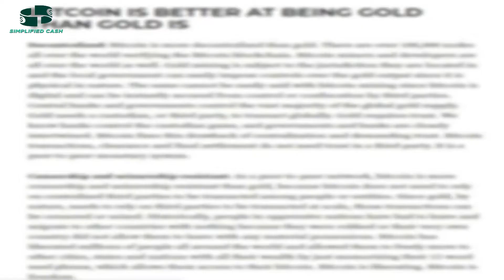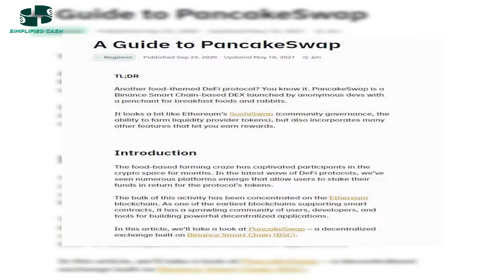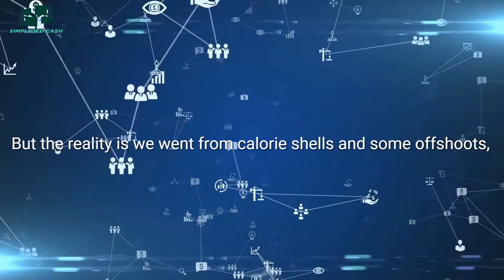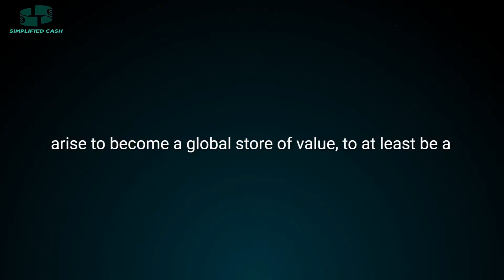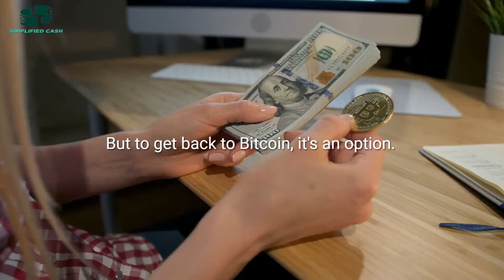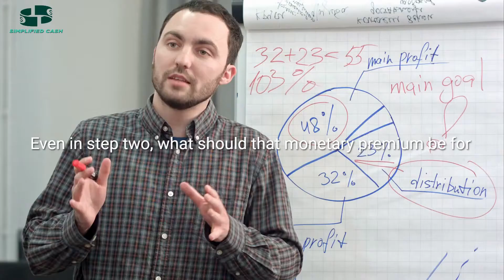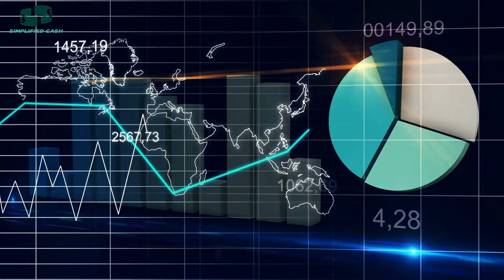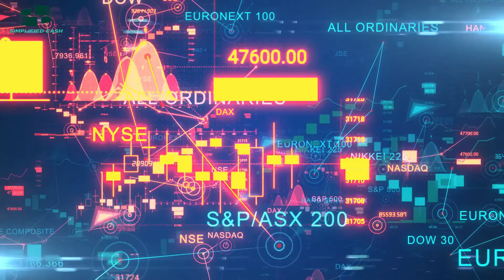The Bitcoin Price May Hit A Million Dollars Very Soon!! - Dave Weisberger | Bitcoin News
In this video Dave Weisberger talked about different reasons investors choose Bitcoin or Ethereum, the meme coin frenzy, what his company CoinRoutes is doing, why the FBI loves Bitcoin and the first thing Wall Street traders were taught back in the 90s.